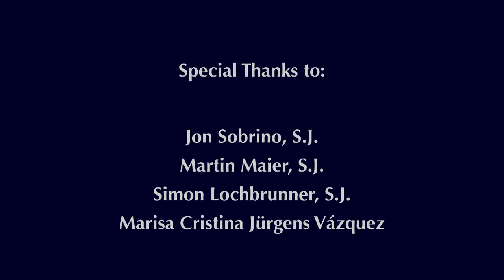Jon Sobrino SJ - Antecedentes del asesinato del arzobispo Oscar Romero (24.03.1980)